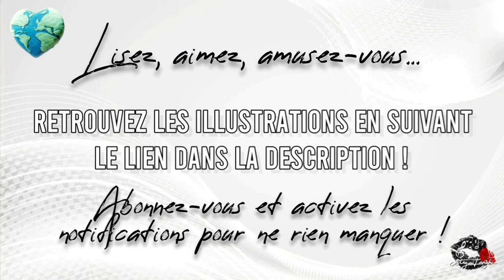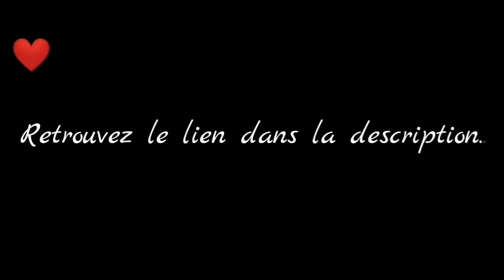Peter Bartholy - Chapitre 1 - Partie 1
Vidéo de captures du jeu Is It Love ? Peter